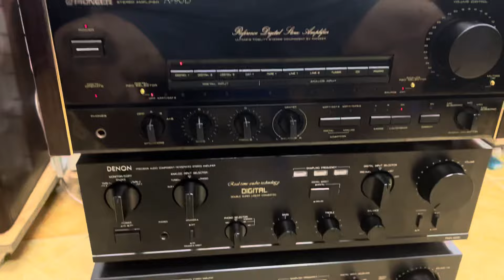có hàng sẽ có giá Pioneer a90d có giải mã vừa về Chị đẹp khủng long 365w 30kg